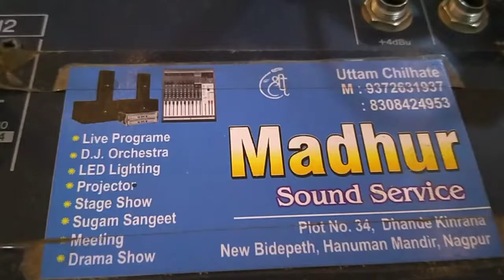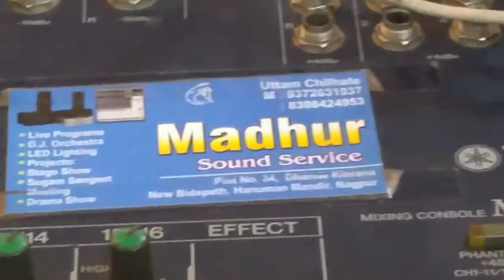ajib dasta hai ye sing song sradhha by Madhur sound Uttam chilhate live sound